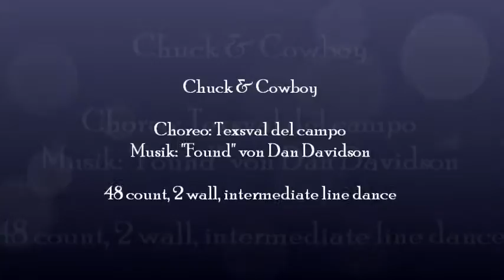Chuck & Cowboy - Line dance - dance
Getanzt in Prora zum Country Island Festival auf Rügen 2016. Einer der Workshops